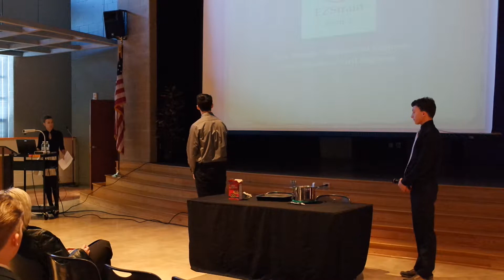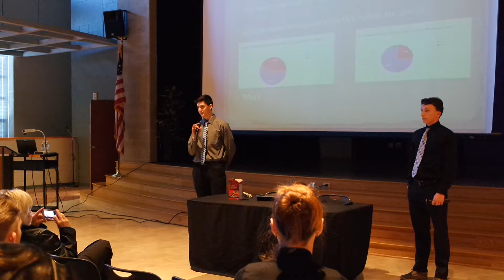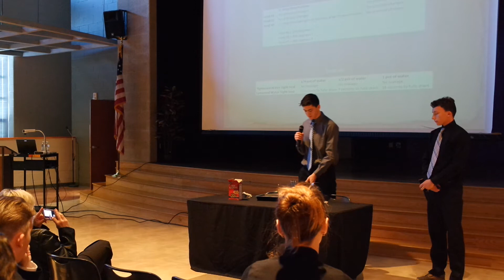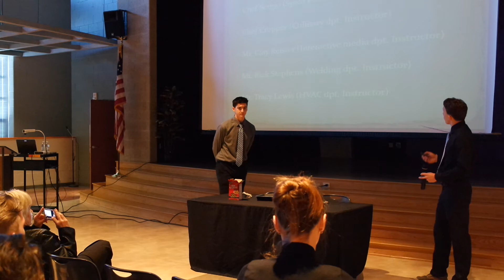Ryan and Ryan